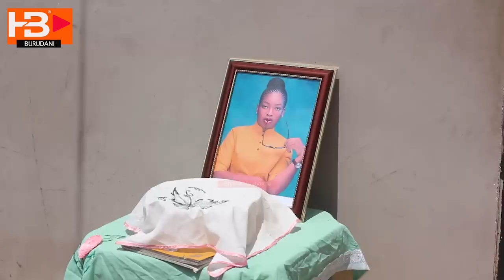Mama wa marehemu Boss Martha aelezea kwa uchungu jinsi mwanae alivyofariki.